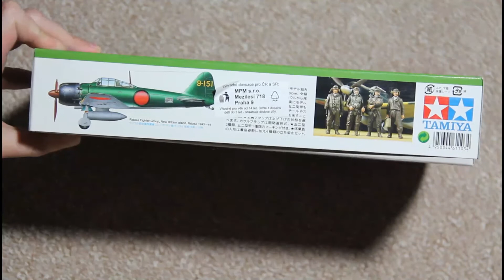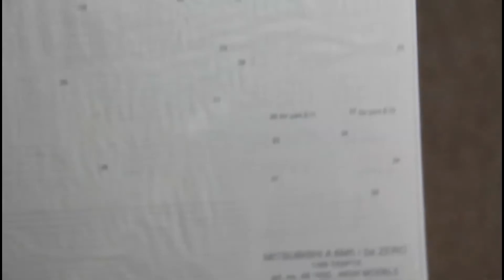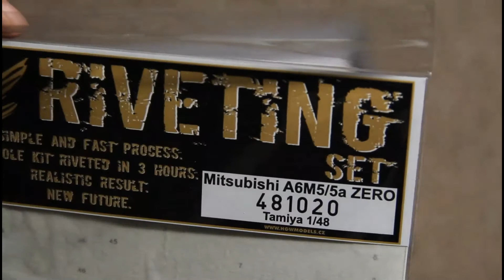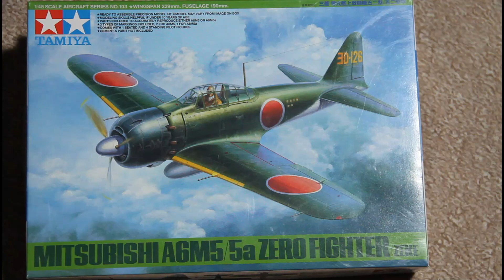A6M5 Zero Tamiya 1/48 Review / обзор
Full review of A6M5 Zero from Tamiya
Полный обзор А6М5 от Tamiya